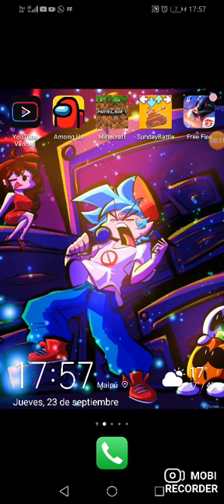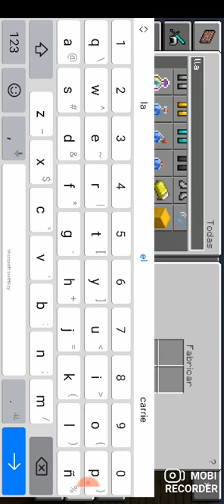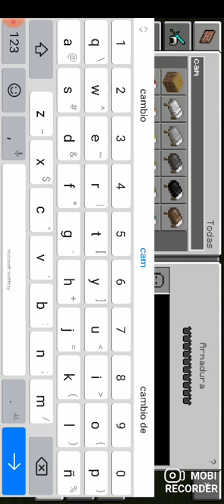probando los tik toks de minecraft con mi hermano mathias